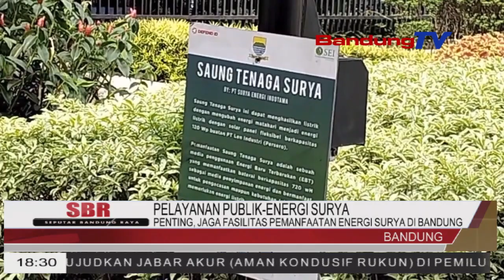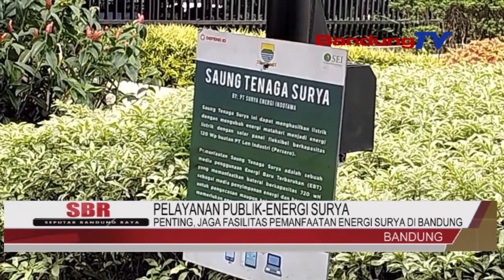PENTING, JAGA FASILITAS PEMANFAATAN ENERGI SURYA DI BANDUNG